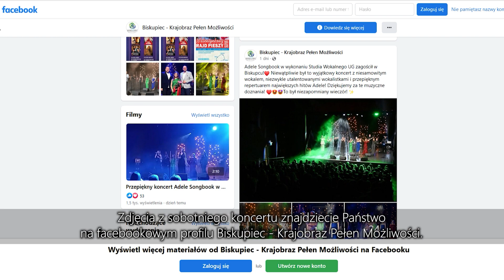11.02.2023 Adele Songbook w wykonaniu studentów UG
11 lutego w BDK odbył się wyjątkowy koncert Walentynkowy Adele Songbook w wykonaniu studentów Uniwersytetu Gdańskiego.